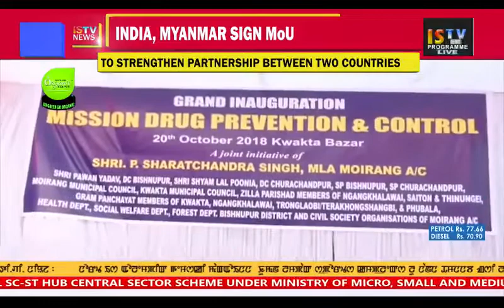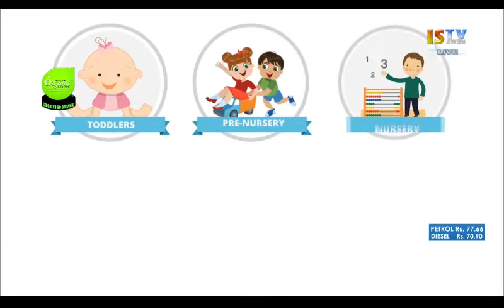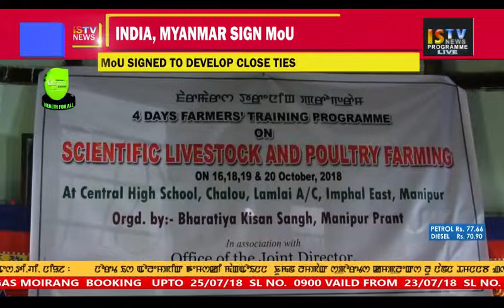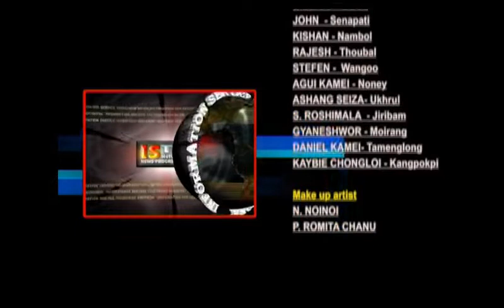9 PM MANIPURI NEWS 20th October 2018